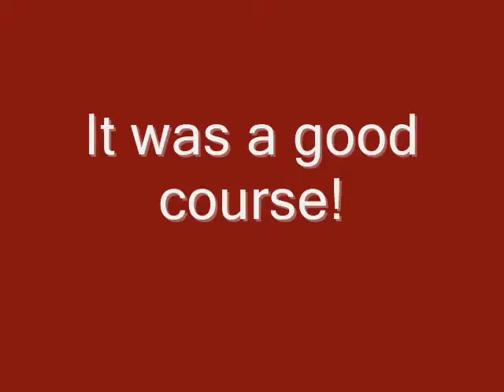Outdoor First Aid Reflection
Reflections on a First Aid course for the outdoors.